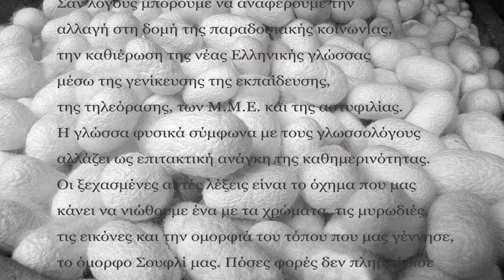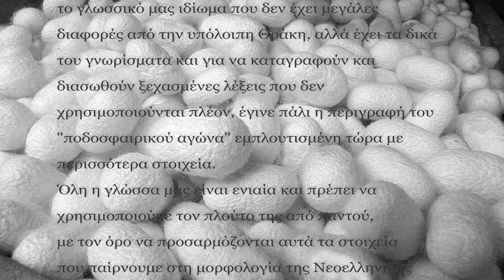Σουφλί ποδόσφαιρο 2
Οι λέξεις και οι εκφράσεις που χρησιμοποιούνταν στο Σουφλί στην καθομιλουμένη λαϊκή γλώσσα, γνωστά σαν Σουφλιώτικο γλωσσικό ιδίωμα  και επέζησαν μέχρι πρόσφατα, λέξεις με αρχαιοελληνική προέλευση αλλά και μίξη από λαούς που πέρασαν από την περιοχή μας (Τούρκοι, Βούλγαροι, Φράγκοι), τείνουν να εξαφανιστούν και να αφανιστούν αν και μιλιούνταν επί εκατοντάδες χρόνια...Για να μην αποκοπούμε από τις ρίζες της παράδοσης, για να θυμηθούμε οι παλιοί και να γνωρίσουν οι νέοι το γλωσσικό μας ιδίωμα που δεν έχει μεγάλες διαφορές από την υπόλοιπη Θράκη, αλλά έχει τα δικά του γνωρίσματα και για να καταγραφούν και διασωθούν ξεχασμένες λέξεις που δεν χρησιμοποιούνται πλέον, έγινε πάλι η περιγραφή του «ποδοσφαιρικού αγώνα» εμπλουτισμένη τώρα με περισσότερα στοιχεία.